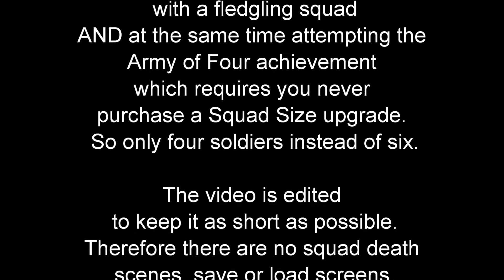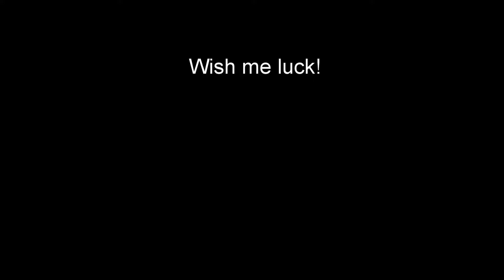XCOM: Enemy Within | Toughest Mission Ever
My fledgling four member squad takes on what is probably the most difficult mission in Enemy Within.

The fishing village in Newfoundland, Canada near the city of St. Johns.
Standard weapons, no armor, no gmods, no mechs, and endless Chrysallids abound!

Playing on Xbox 360 on Classic difficulty AND going for the Army of Four Achievement.

Soldier Death Scenes | 42:48

Fishing Village Extraction Bug | 41:24